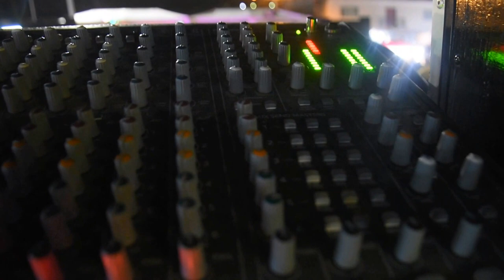Catamayo.-Jacqueline Suing - La Guayabita - Noches de feria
A veces solo necesito una cámara, para plasmar las bellezas que hay en mi lindo Catamayo, es una satisfacción total compartir con todo el mundo digital de la
Saludos,

Pepe Simancas
Community Manager